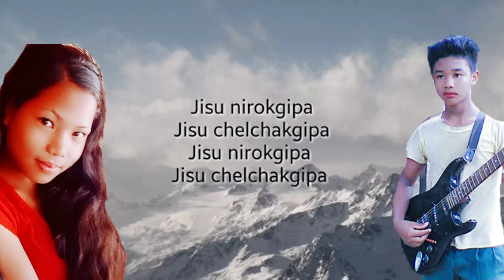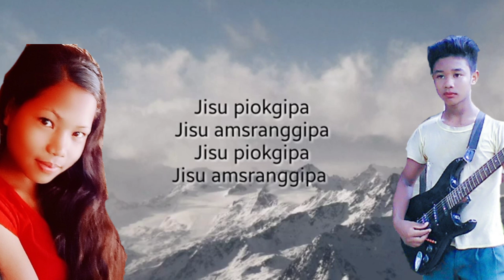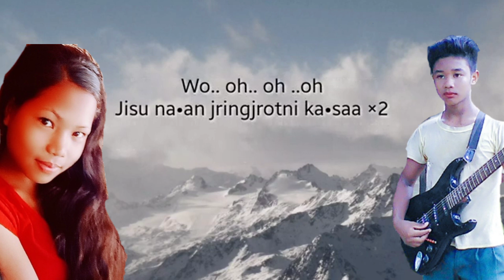Jisunan simsaka garo song 2020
Rimchaksoa sakantikon ia gital video na agni bimumgkon Thangrak S mankin minga namnikode 👍 kapabo sakantikon mitela 🖐️🖐️🖐️